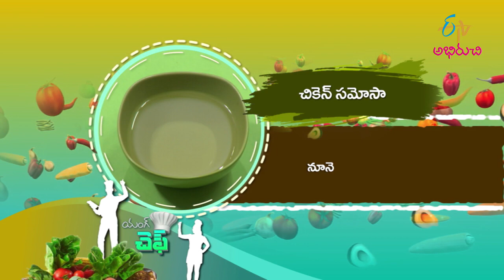Chicken Samosa | చికెన్ సమోసా | Young Chef | 14th February 2022 | ETV Abhiruchi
చికెన్ సమోసా - రుచిగా

Taste the savoury dish Chicken Samosa prepared by mixing boiled chicken with cheese, onions and other spices and stuffed in a dough, later deep-fried in oil.